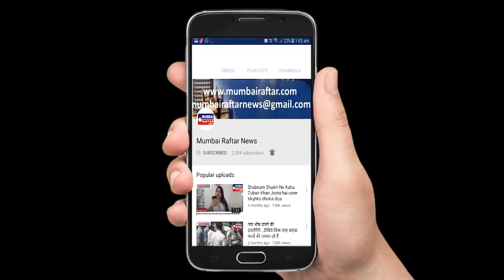MUMBAI KI AAPA SHABNAM SHAIKH KA APNE CHAHNE WALO KO SANDESH